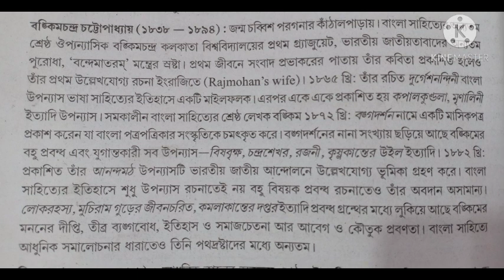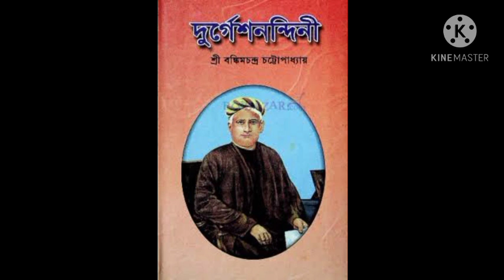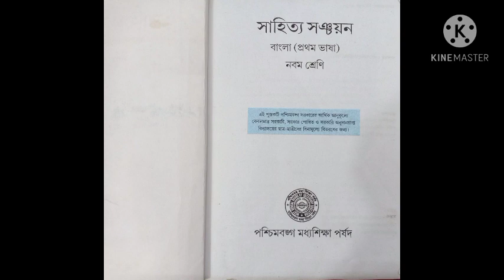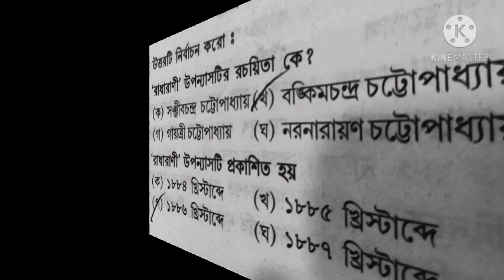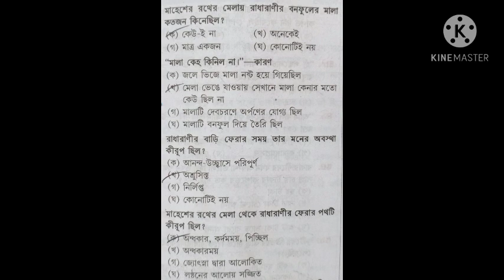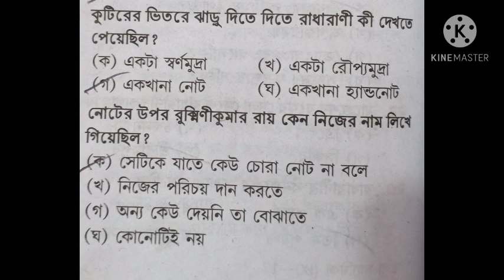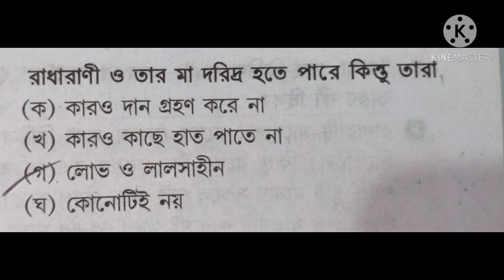Class 9 // গল্প // রাধারাণী // প্রশ্ন ও উত্তর // Online class // Smart class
Question & Answer
Class 9 ( lX )
#'সাহিত্য সঞ্চয়ন'
Subject - বাংলা
Topic - গল্প
# 'রাধারাণী' ( নির্বাচিত অংশ )
Author - বঙ্কিমচন্দ্র চট্টোপাধ্যায়

Shreeguru Study Zone